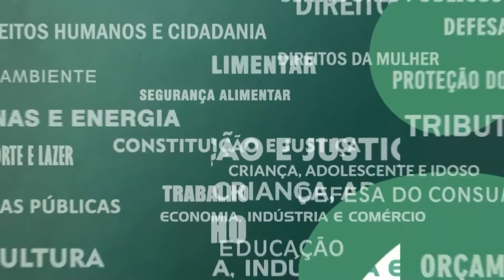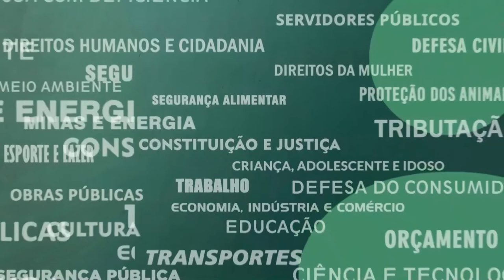Resumo Comissões - CPI Trens - Vistoria Centro Controle Supervia